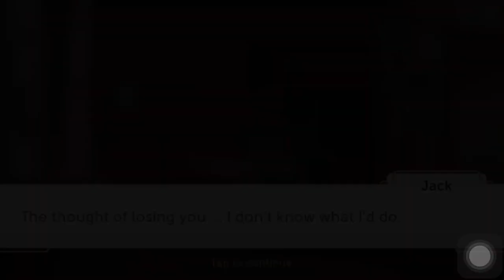June’s Journey 471 - Reading Room. No Sound, No Loading Screens & No Leaderboard Screens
Volume 1
Chapter 95 - Allegations

Junes journey
Playthrough
Full gameplay
Orchid island
Jack Hayes

(1st Clue) Open Book
(2nd Clue) Bookmark
Abacus
Antlers
Arrow
Bananas
Banner
Binoculars
Birdcage
Broken Glass
Brush
Bucket
Bust
Camera
Chain
Clarinet
Cloche
Coat Rack
Coffee Flask
Crutches
Cylindrical Pillow
Decanter
Doily
Dragonflies
Dustpan
Eagle
Electrical Outlet
Feather Duster
Film Reel
Flag
Flashlight
Fly Swatter
Gift
Golf Bag
Graduation Cap
Greek Ornament
Guitar Case
Horse
Horseshoe
Hot Water Bottle
Incense Burner
Light Switch
Lightning
Lilacs
Magazine Rack
Medal
Music Stand
Number Two ( 2 )
Paint Stroke
Patch
Pawn (Chess)
Pet Carrier
Picnic Basket
Pinwheel
Playing Cards
Poster
Radio
Record
Ribbon
Safe
Scarf
Scroll
Ship
Shuttlecock
Slippers
Snake
Spade
Sponge
Sunflowers
Suspenders
Tally Marks
Target
Tennis Racket
Trophy
Umbrella
Valise
Wind Chime @Golden_Rabbit